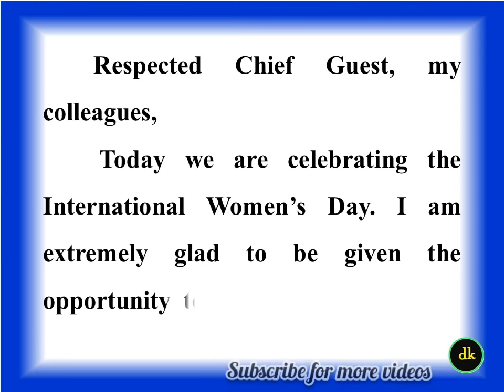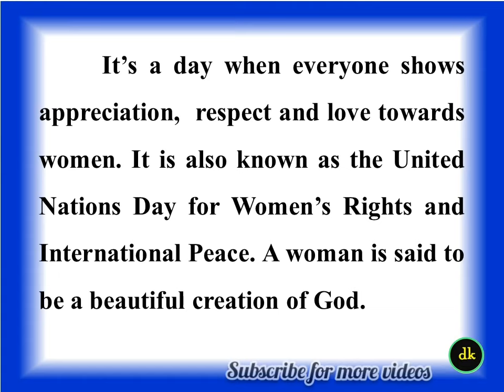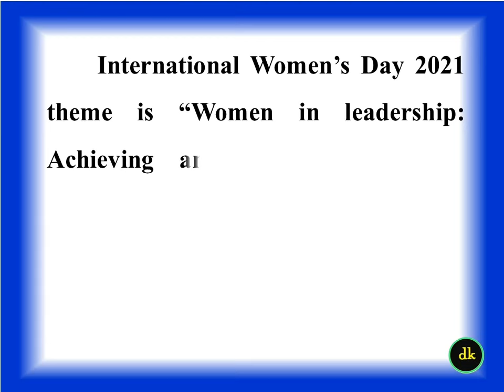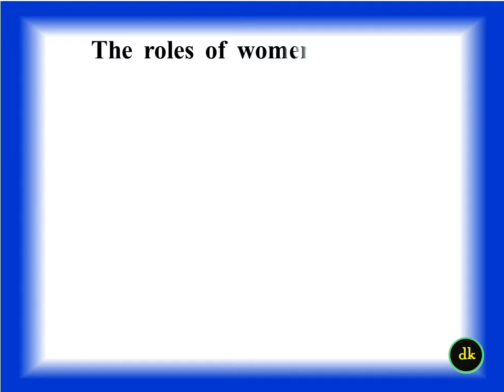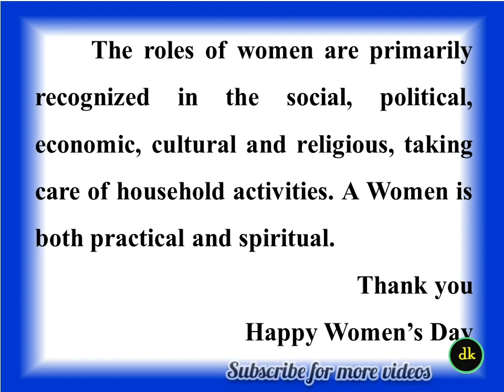Womens day speech in English | International women's Day speech English | speech on womens day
International women's Day is celebrated on 8th march